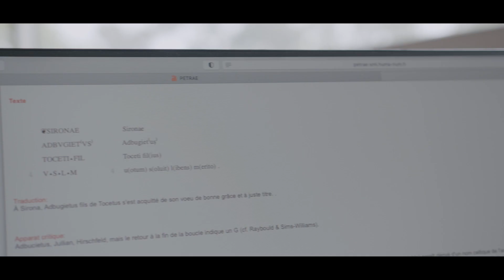Valete vos viatores: la serie audiovisual (Clau Creative Services, Junio de 2021)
Desde el pasado diciembre de 2020, la Facultad de Filosofía y Letras de la Universidad de Navarra lidera el proyecto de Europa Creativa "Valete uos uiatores: travelling through Latin inscriptions across the Roman Empire" en el que participan las Universidades de Navarra, de Burdeos, de Coimbra y de Roma-La Sapienza. Además, por la vocación audiovisual y tecnológica del proyecto también son socios del mismo la empresa audiovisual Clau Creative Services y la de programación 3D Trahelium, con Pablo Serrano e Iker Ibero a la cabeza. Uno de sus resultados será una serie audiovisual que pondrá en valor el papel que dichos documentos tuvieron en la construcción de la identidad europea y como medios de comunicación en Roma. En este vídeo, Joaquin Torrents, director creativo de Clau Creative Services, explica la idea de dicho producto y parte del "making off" del mismo.